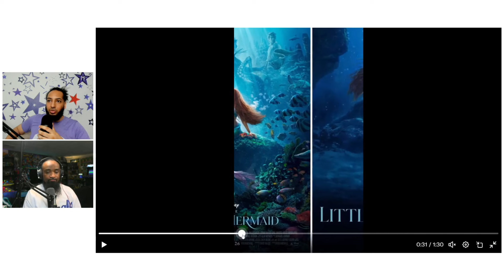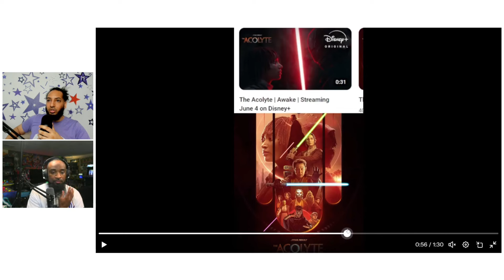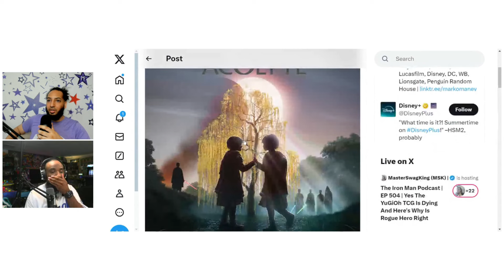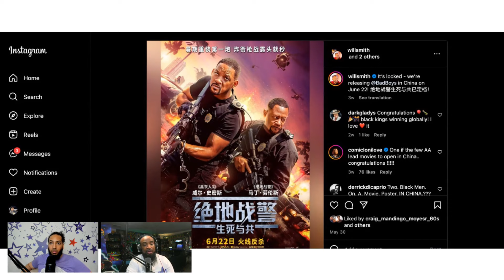Review bombing won't distract us from how Star Wars MASKS Amandla Stenberg's skin tone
Thanks to @TheDreMacShow for joining me.
Amandla Stenberg is beautiful and deserves her likeness to be as pivotal to the marketing of The Acolyte. She deserves it just as much as Ewan McGregor had it for Kenobi.